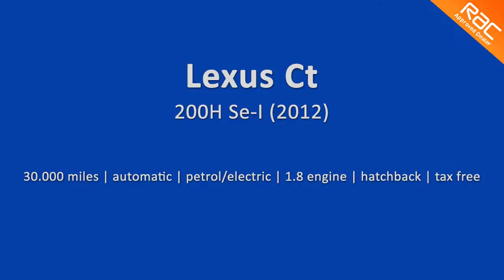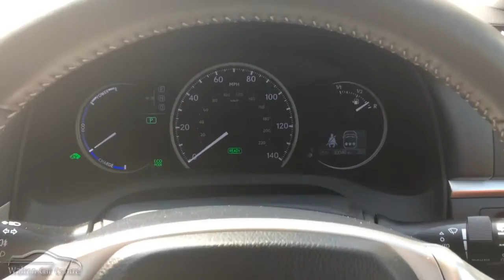Lexus Ct 200H Se-I (2012)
THIS CAR HAS NOW BEEN REHOMED

209-211 Rice Lane
Walton
A 59
Liverpool
Merseyside
L9 1AQ